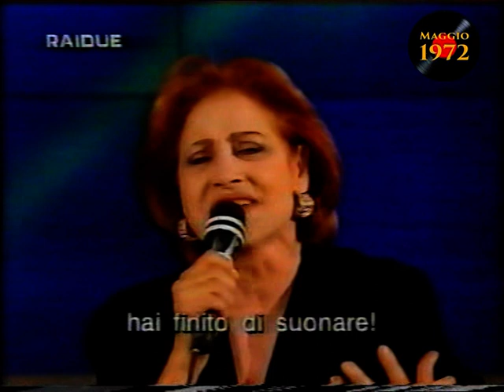Mirna Doris - Sona chitarra